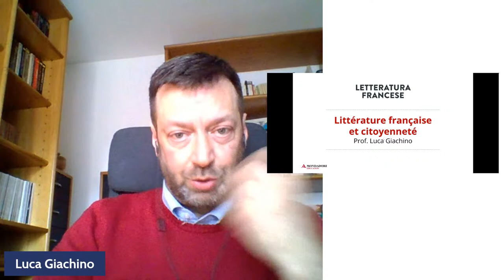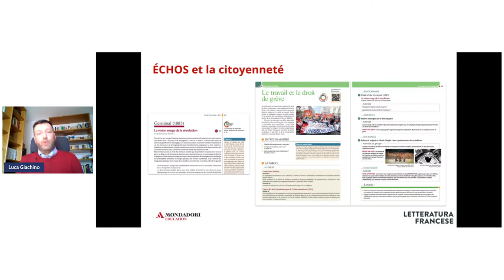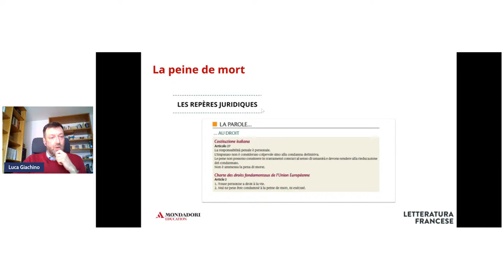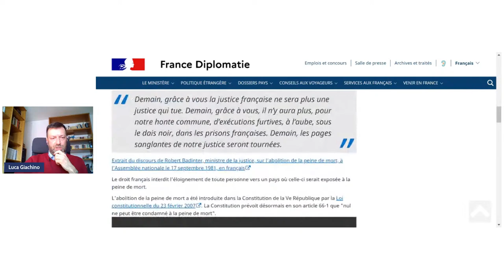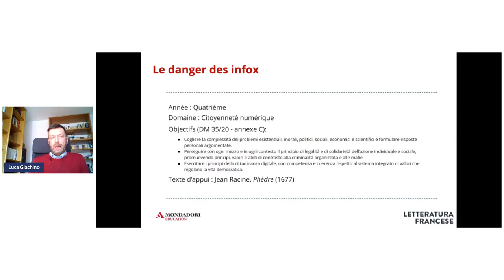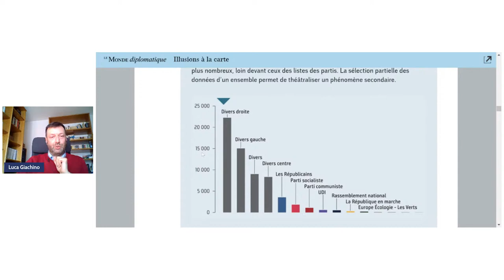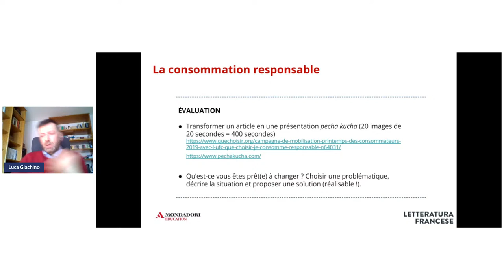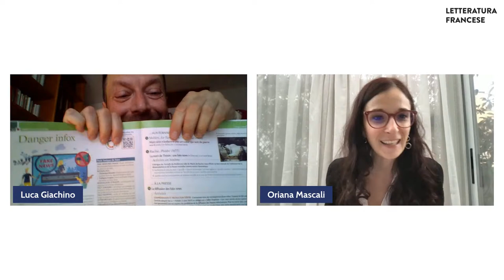Littérature française et citoyenneté | Luca Giachino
L’introduzione dell’insegnamento scolastico dell’educazione civica ha sensibilmente influito sulla programmazione delle altre materie, mettendo in primo piano l’esigenza di un approccio interdisciplinare su tematiche e concetti per loro natura trasversali e vicini alla quotidianità degli studenti.
Ma come presentare l’educazione civica partendo da una letteratura in lingua straniera?

Traendo spunto dagli strumenti a corredo di Échos, nuova antologia della letteratura francese Einaudi Scuola, il Professor Luca Giachino offrirà alcuni suggerimenti interessanti su come costruire dei veri e propri percorsi di cittadinanza partendo da un brano letterario e mantenendolo al centro di una discussione aperta a nozioni base di diritto, argomenti di attualità, riflessioni storico-sociali e altre espressioni artistiche (cinema, pittura, musica,…).

Relatore
Luca Giachino è docente di francese al liceo statale M. D’Azeglio di Torino e formatore EsaBac. È autore di manuali di francese per la scuola superiore; per Einaudi Scuola ha pubblicato diverse antologie della letteratura francese, tra cui l’ultima La Grande Librairie (2017).